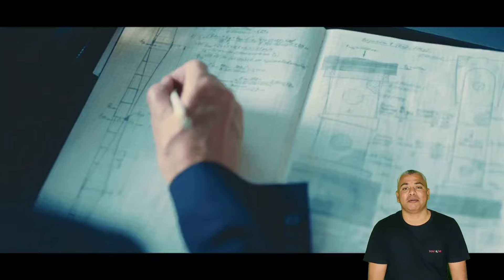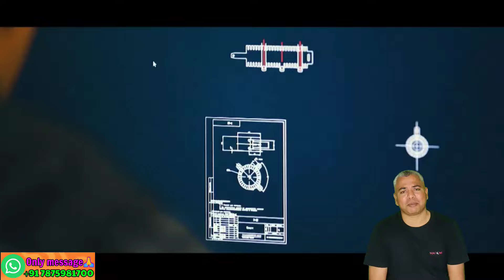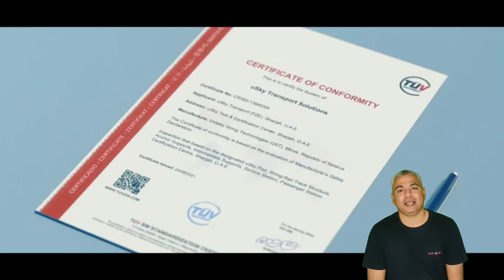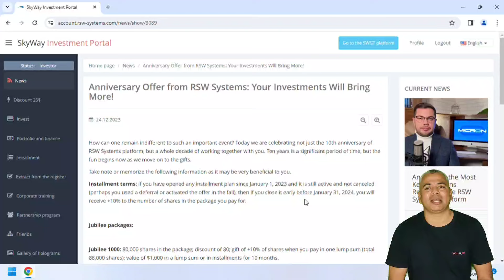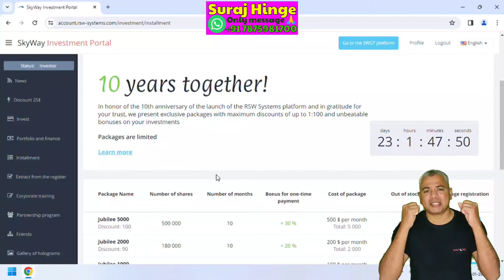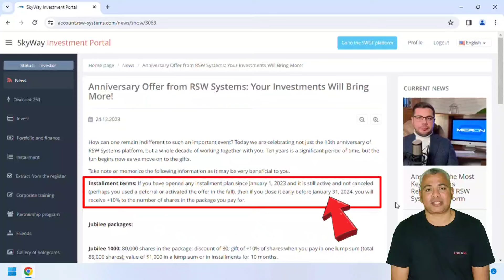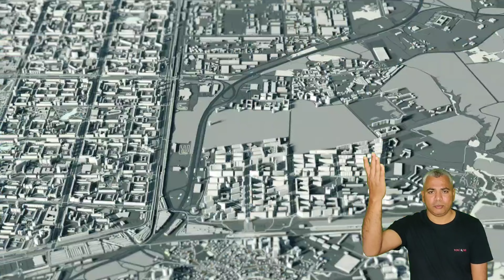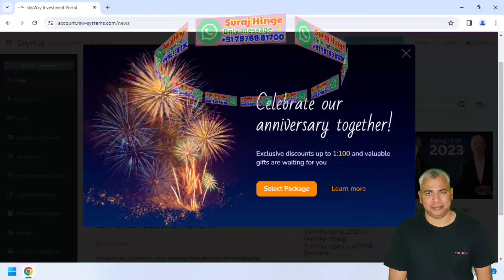अगले साल से होगा युएसटी प्रौद्योगिकी से लाभांश शुरू!🔥🚀 | uST Dividend starts from next year | SkyWay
अगले साल से होगा युएसटी प्रौद्योगिकी से लाभांश शुरू!🔥🚀
 uST (SyWay) Dividend starts from next year!
2023 मे खरीदे हुए इंस्टॉलमेंट शेयर पैकेज 31 जनवरी 2024 के पहले पूरे करने पर 10% एक्स्ट्रा शेयर्स का फायदा भी !
10th Anniversary of RSW company! A huge discount in uST (SkyWay) shares and gifts !
You will also get the benefit of 10% extra bonus shares if you complete the installment share package purchased in 2023 before 31 January 2024!
RSW के प्लॅटफॉर्म पर UST(SkyWay) मे निवेश करने के लिए या कोई भी शेयर पैकेज खरीदने के लिए  RSW मे Registration करने से पहले 25$ का डिस्काउंट गिफ्ट कूपन पाने के लिए कृपया आप हमें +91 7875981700 इस वॉट्स्ॲप नंबर पर मैसेज करे ।
If you are interested to buy shares package or invest in Unitsky String Technology (SkyWayTechnology) Project, you can do registration on this link and create your account. But before your registration please do not forget to ask us and get 25$ Discount Gift Coupon. So you can save your 25$ for investment in UST(SkyWay).
 इसलिए कृपया $400,000,000,000 (400 अरब डॉलर) से अधिक मूल्य के ग्रह पर के पूरे इतिहास में सबसे बड़े आईपीओ यूएसटी के डिविडेंड शेयरों के साथ अपने स्मार्ट पोर्टफोलियो को बढ़ाने के सुनहरे अवसर से लाभान्वित होने के लिए जल्दी करें।
So please hurry up to catch the golden opportunity to increase your smart portfolio with UST Dividend Shares of the largest IPO valued over $400,000,000,000 ($400 Billions) in the whole history on the planet Earth.
Our Videos :-
1) RSW 10th Anniversary | Jubilee package | Gifts 🎁 | uST | uSky | SkyWay | Huge discount of 80 to 130🔥 :-
4) युएसटी(स्काईवे) का अंतिम चरण कैसे पूरा होगा? | uST (SkyWay) Dividend and Road Map news in details :-
5) uST Transition Stage 15.1 at 13 April 2023 | 13 अप्रैल से युएसटी करेगी चरण 15.1 मे प्रवेश | SkyWay :-
9) Unitsky Series | In Hindi part 1 | यूएसटी ट्रांसपोर्ट - आर्कटिक क्षेत्र के विकास के लिए एक चालक :-
11) SkyWay | स्काईवे| The Beauty of SkyWay Technology Part 1| SkyWay Technology Explained by Suraj Hinge :-
13) How much the SkyWay train ticket estimated | स्काईवे ट्रेन की टिकट कितनी रहेगी | Why we need SkyWay :-
14) What will happen if the anchor support of SkyWay track is blown up by terrorist bomb attack | SKYWAY :-